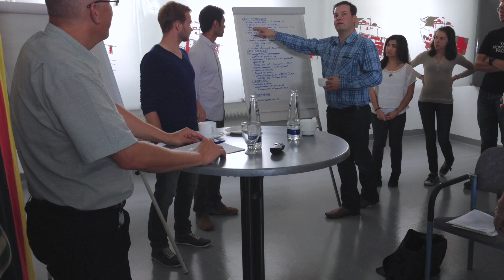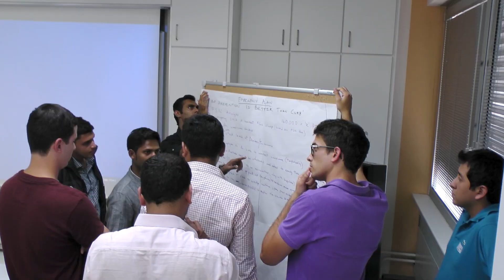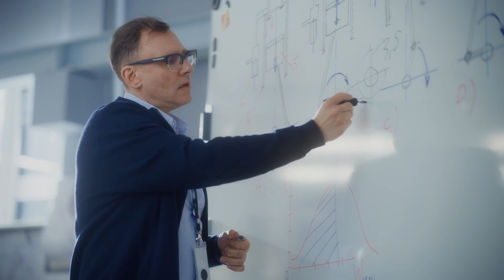Summer School at HM - The Journey to Industry 4.0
Program, Courses, Company visits and testimonials related to the “The Journey to Industry 4.0” Summer School at HM Hochschule München University of Applied Sciences in Munich, Germany.